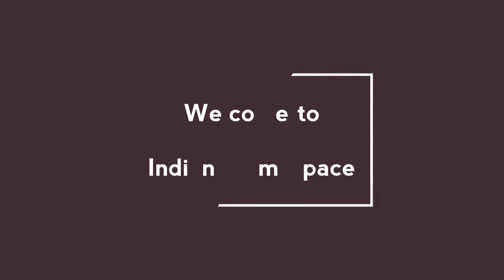Weekend Shopping at Big Bazaar | Shopping Vlog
Hi all,

Regards